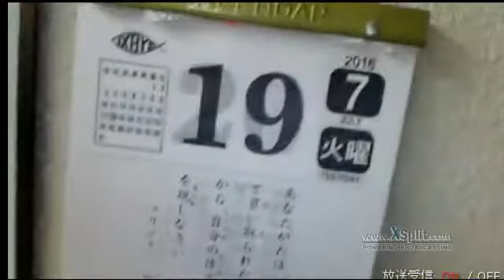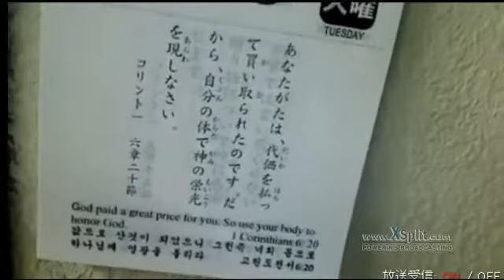悪魔の奴隷だから苦しいんですよ！ 2016 07 19